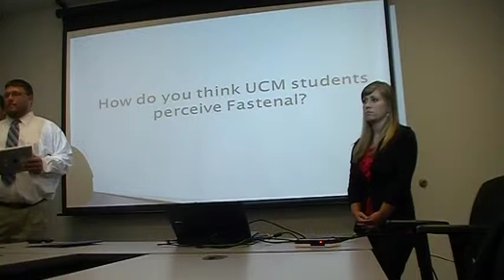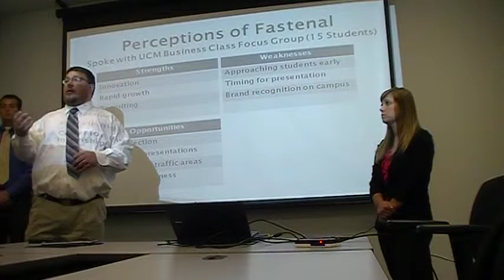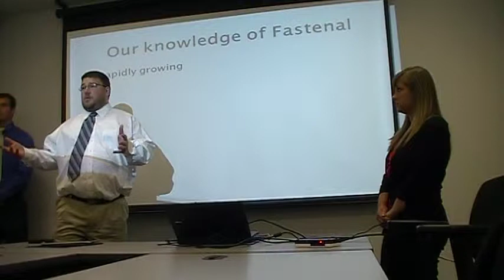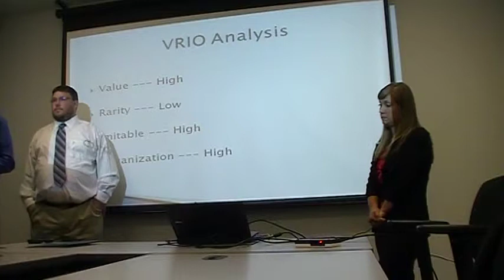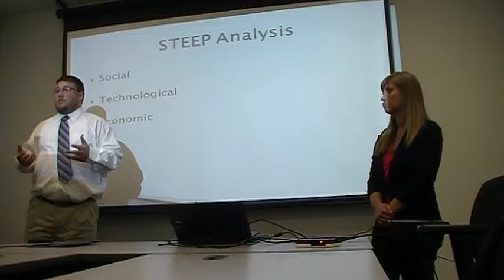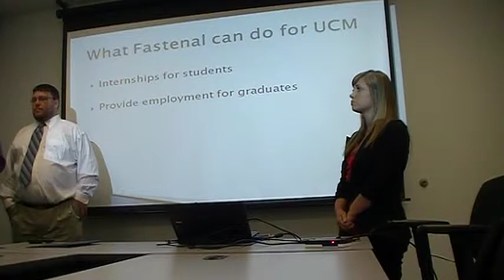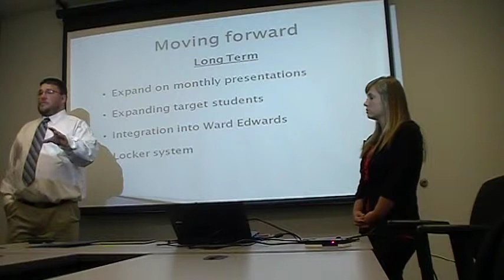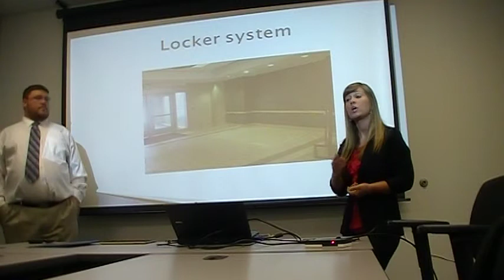COS Solutions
COS Solutions presentation to Fastenal